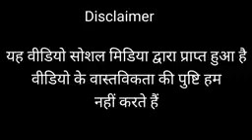Pawan Singh का call Recording Akshara Singh को बहुत गलत बात बोल रहा था Viral video हो गया है